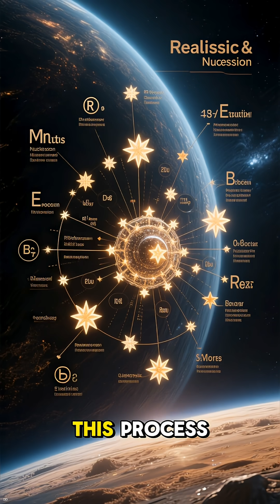When Neutron Stars Collide